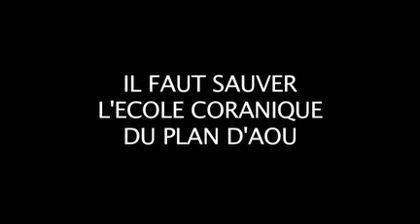IL FAUT SAUVER LE CHIONI DU PLAN D'AOU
Dans moins de trois mois, l'immeuble qui abrite le Chioni "Awlad L'houda" au Plan d'Aou, l'une des écoles Coraniques les plus importantes et les plus anciennes de la cité phocéenne, fondée il y a 30 ans par la fraternité comorienne et aujourd'hui enseigné par Foundi Maoulana Charif, sera rasée. 400 élèves se trouveront à la rue malgré les nombreuses sollicitations entreprises par les membres de l'association AMJF. Mais les élèves du Chioni Foundi Maoulana Charif ne baissent pas les bras.